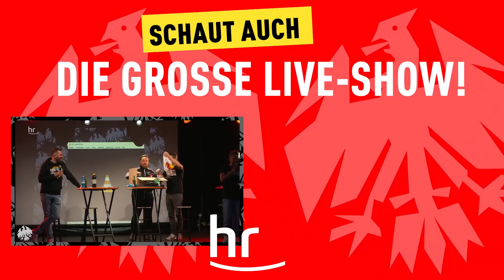3:2! Eintracht Frankfurt gelingt in Stuttgart der erste Sieg der Rückrunde | Bundesliga Reaktion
Standardsituationen und ein glückliches Händchen von Trainer Oliver Glasner sorgen für den ersten Sieg von Eintracht Frankfurt im Jahr 2022. In einer spannenden Partie ringen die Hessen den VfB Stuttgart nieder.

Eintracht Frankfurt hat am Samstag den ersten Sieg im Jahr 2022 gefeiert. Eintracht Frankfurt beendet damit seine kleine Ergebnisdelle beim VfB Stuttgart und setzt sich beim Tabellenvorletzten mit 3:2 (1:1) durch. Den Führungstreffer von Evan N'Dicka (7.) konnte Waldemar Anton (42.) egalisieren. Der eingewechselte Ajdin Hrustic (47.) sorgte kurz nach Wiederanpfiff für den zweiten Treffer für Eintracht Frankfurt, doch Sasa Kalajdzic (70.) glich wieder für den VfB aus. Den Schlusspunkt setzte allerdings erneut der Mann des Tages: Hrustic (77.). Basti Red von FUSSBALLA2000 mit einer ersten Reaktion zum Spiel!

Dir gefällt das Video? Wir freuen uns über dein Abo

Wir von FUSSBALL 2000 - der Eintracht-Videopodcast reden über Eintracht Frankfurt wie sonst keiner. Das, was ihr in der Kneipe, während der Raucherpause oder bei WhatsApp macht, erledigen Marvin, Mark, Basti und Phil bei Youtube. Wir streiten uns an den ehrlichsten Orten Frankfurts über knappe Siege der SGE, brutale Auswärtsfahrten mit dem Frankfurt-Mob oder schlimme Fangesänge im Waldstadion und den Bundesliga-Stadien Deutschlands. Bei der HintiArmy von FUSSBALL 2000 wird zum Thema Eintracht Frankfurt philosophiert, gewütet und viel gelacht. Und manchmal kommen sogar prominente Gäste aus Frankfurt wie Martin Hinteregger, Bosca, Timothy Chandler oder Nico von OneFootball oder Bohndesliga-Experte Etienne Gardé von den Rocketbeans vorbei. Eines ist aber immer klar: Ob Trainer, Spieler oder Fans - es geht bei FUSSBALL 2000 um Eintracht Frankfurt. Wir sind live bei jedem Spiel von Eintracht Frankfurt dabei und sprechen über jedes Match, egal ob Bundesliga, Europa League oder DFB-Pokal. Auch in Sachen Transfermarkt und Transfergerüchte zu Eintracht Frankfurt bleibt ihr bei uns natürlich auf dem neuesten Stand. FUSSBALL 2000 - der Eintracht-Videopodcast gibt es jeden Montag und neben unseren Reaktionen zu jedem Bundesliga-Spiel der SGE, wenn Europa League oder der DFB-Pokal läuft, manchmal sogar noch öfter.